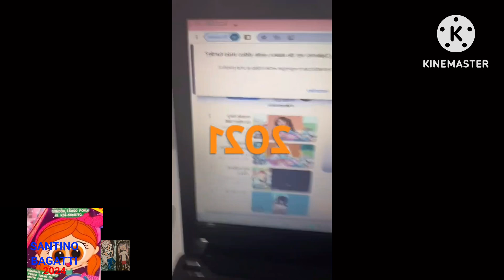Preview 2 funnys 2021 slow